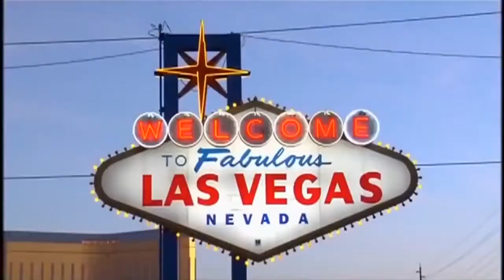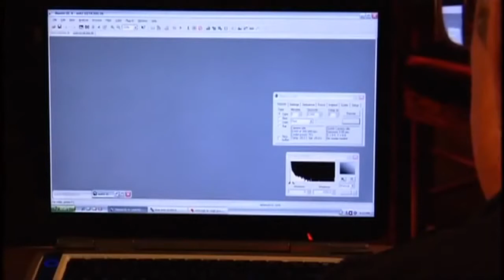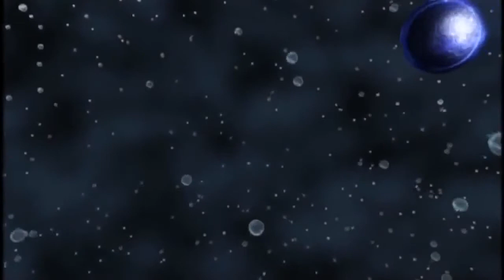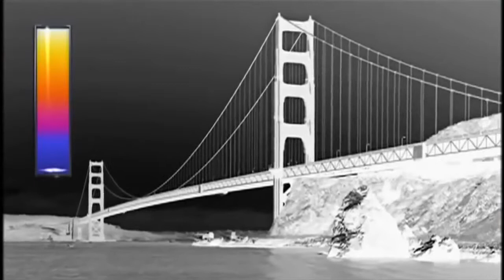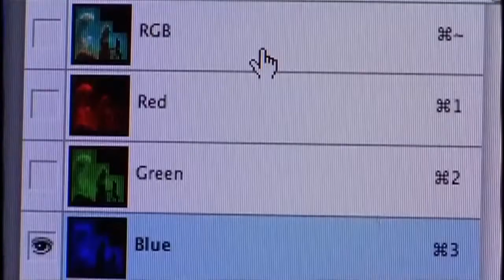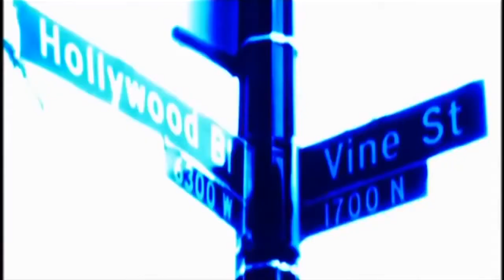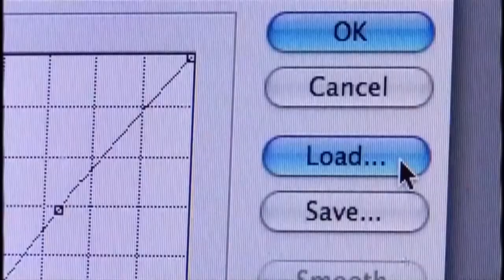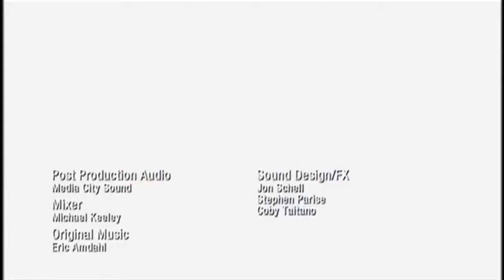Full Space Documentary Exploring Nebulas In The Universe Facts About Space Nebula